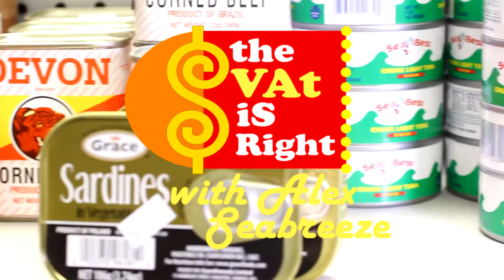Cindy the Creative presents The Vat is Right!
The VAT is right Game Show.
Written by: Cindy The Creative of FSM Media
Shot & Edited by: Stermon Rolle of Light Vision Production
Starring: Alexander Sargent Charlie Taylor Valene Rolle Deangelo Brown